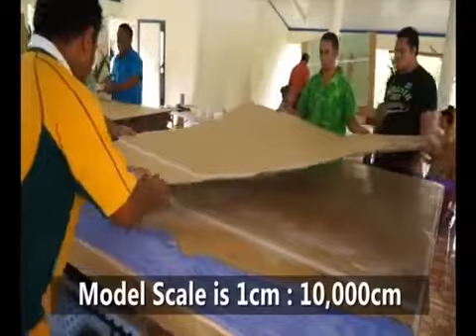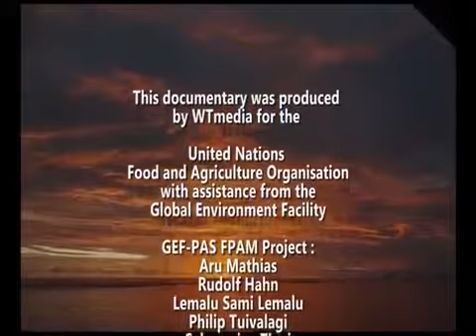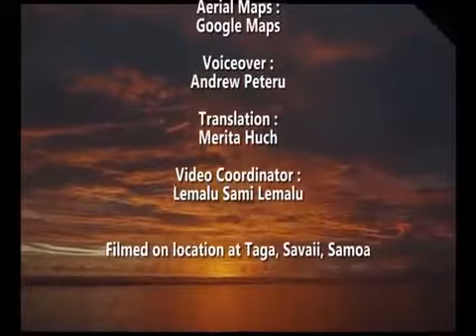Building a 3D model for land-use and nature conservation planning, Savaii Island, Samoa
Documentary on building a P 3D model for land-use and nature conservation planning, Taga and Gataivai, Savaii Island, Samoa.

Produced by WTmedia for the Food and Agriculture Organization of the United Nations, with assistance from the Global Environment Facility, as part of the Forestry and Protected Area Management project.